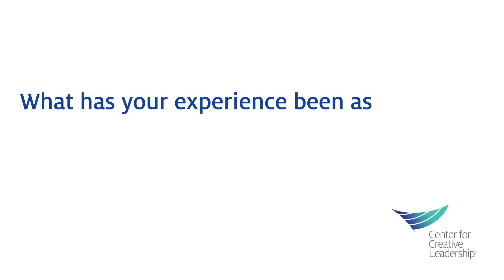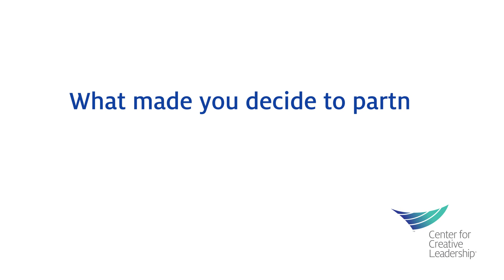Building Better Leaders With the Channel Partner Network | CCL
Hear from Mike Markiewicz, Director of Executive Programs at the Sheldon B. Lubar College of Business, University of Wisconsin Milwaukee, on his experience as a member of CCL’s Channel Partner Network. As resellers of CCL’s research-backed leadership content, Mike and his team have been able to scale leadership development programs for clients and expand their offerings to help the business community build better leaders.

About the Center for Creative Leadership:

Leadership is all we do. But our approach is distinct. We work with you to discover your priorities and customize our unique leadership solutions to best fit your needs. We create leaders who move their worlds. Our innovative solutions are steeped in extensive research and experience gained from tens of thousands of organizations, a million+ leaders at all levels, and leaders in more than 130 countries, across 6 continents.

We deliver results that matter – sustained impact for you, your business and the world.